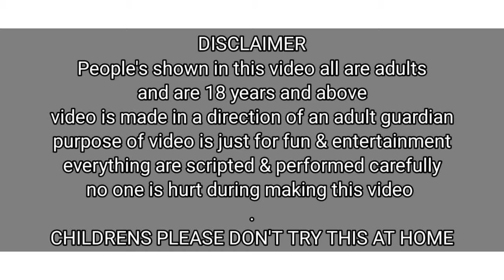Back Sp@nking With Steel Spoon / Funny Video / Priya Sheetal Game